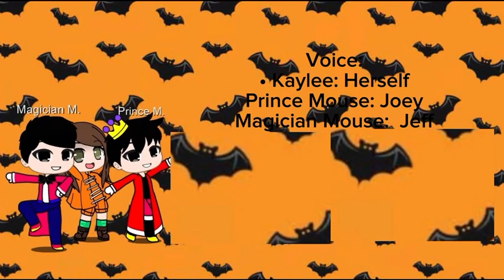Double Magic Show